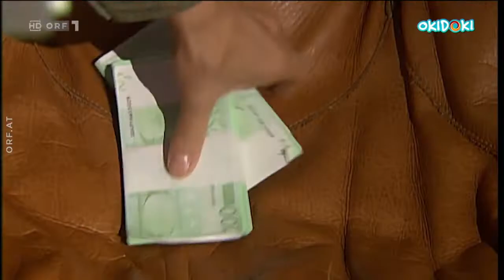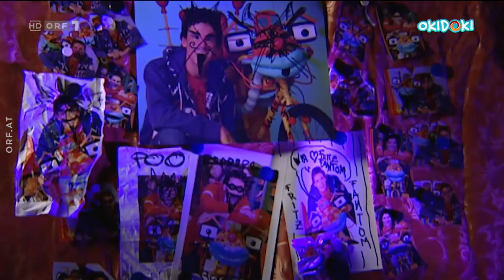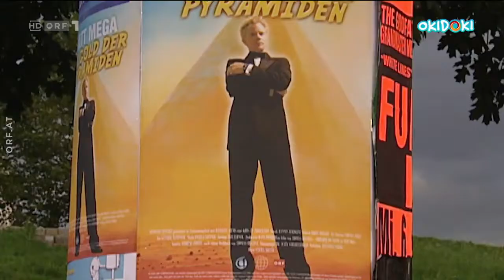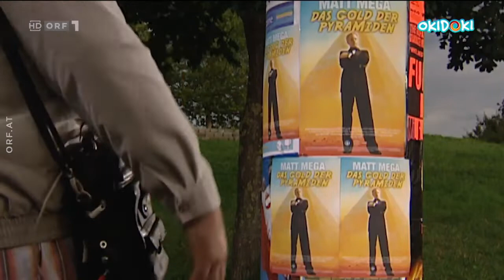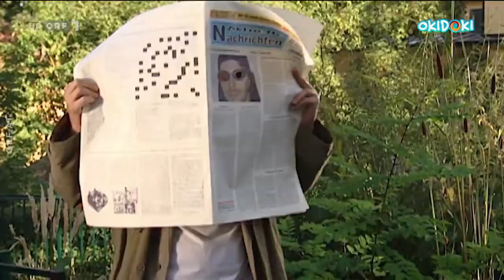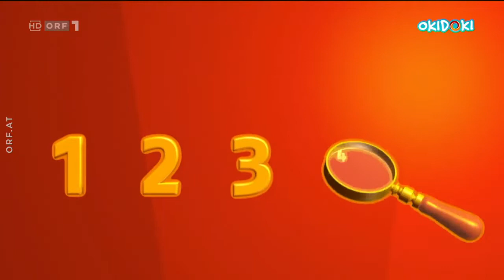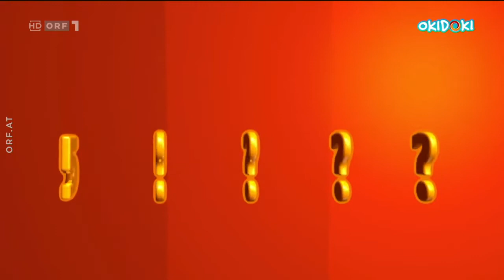Tom Turbo - Alarm, mein Boss dreht durch!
Die Gauner Fritz Fantom, Sigi Schlitzohr und Rudi Ratte haben sich zusammengetan, um Thomas und Tom Turbo mit fiesen Tricks aus dem Verkehr zu ziehen. Fritz Fantom versucht Tom Turbo zu zerstören. Das muss natürlich unbedingt verhindert werden!